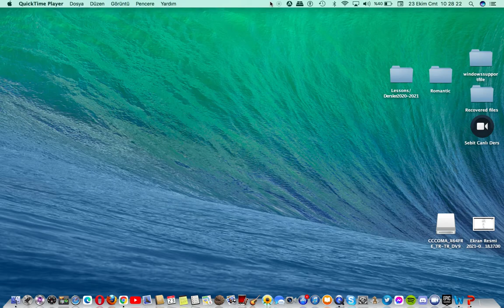I HAD ENOUGH OF MY VYOND TRIAL EXPIRATIONS!!!!!!!!!!!!!!!